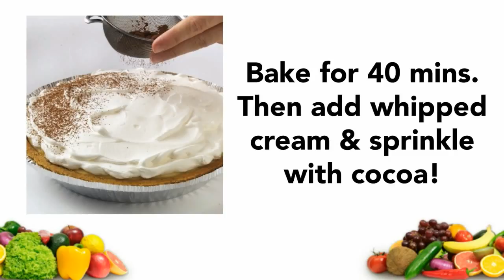Tiramisu Pie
All the ﬂavors of the traditional Italian dessert, tiramisu, in one amazing pie—lady ﬁngers, cream cheese, coffee and chocolate!

SERVINGS = 8
COOK TIME = 55mins

INGREDIENTS:

2 packages (8 oz. each) cream cheese, softened
1/2 cup plus 1 tbsp. sugar, divided
1/2 tsp. vanilla extract
2 large eggs
3 tbsp. coffee-flavored liqueur or rum extract, divided
5 ladyfingers
1 graham cracker crust (6 oz.)
1/2 cup cooled brewed espresso or strong coffee
2 cups whipping cream
2 tsp. unsweetened cocoa powder

EASY STEP-BY-STEP INSTRUCTIONS:

1. Preheat oven to 350°F. Combine the cream cheese, 1/2 cup sugar and the vanilla in a large bowl. Mix well. Stir in the eggs and 2 tbsp. liqueur.

2. Split each of the ladyfingers in half. Layer the bottom of the graham cracker crust with the ladyfinger halves.

3. Pour the espresso evenly over the ladyfingers. Pour the cream cheese mixture over the ladyfingers in the crust. Place the crust on an ungreased baking sheet. Bake until the center of the pie is almost set, about 40 minutes. Cool completely. Chill for at least 3 hours.

4. Combine the cream and the remaining sugar and liqueur in a large bowl. Beat with an electric mixer set on high speed until stiff peaks form, about 6 minutes. Spread the whipped cream over the pie. Sprinkle with the cocoa. Serve immediately.